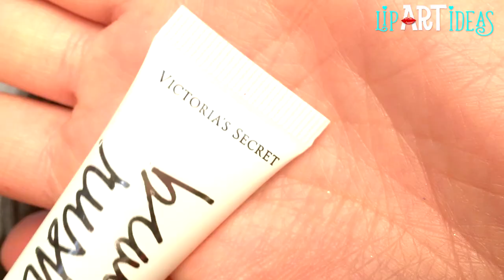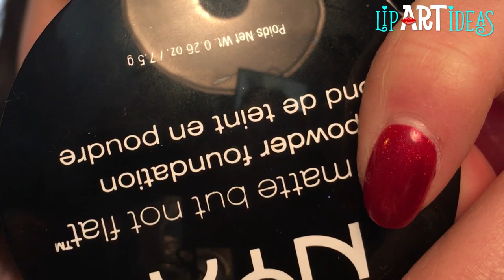Lipstick Tutorial Compilation 2023🎄✨Simple Festive Lip Art - Part #172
Beautiful lip art ideas⛄️🎄 Pleasant fantasy! 👌🌹
I hope you enjoy it! 💚.Thank you for viewing!

Original videos on instagram
If you are against using your video, write to us and we will remove them immediately!